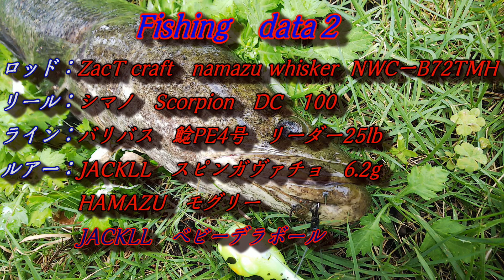雷魚釣り BIG Snake head 2019.8.16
最後に大型の雷魚（BIG Snake head）が釣れました